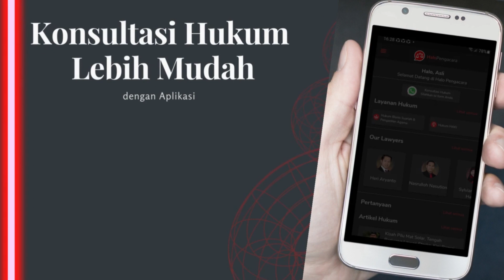Pesan Ulama KH M Abdul Syukur Yusuf di Tahun Politik - HaloPengacara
Tahun 2023 adalah tahun politik dan tahun 2024 tahun kontestasi politik. Ada beberapa pihak yang berupaya memisahkan antara agama dengan politik sehingga banyak masyarakat yang akhirnya Golput dalam pileg dan pilpres.

Simak pesan ulama KH Muhammad Abdul Syukur Yusuf, Pimpinan Majelis Zikir Az-Zikra terkait tahun politik.

Semoga bermanfaat
Salam HaloPengacara